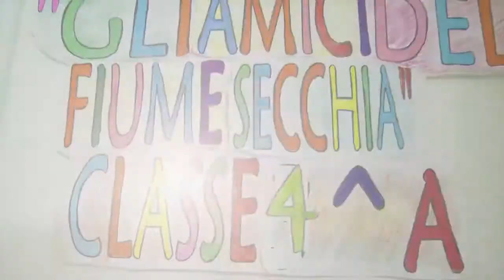Gli amici del fiume secchia